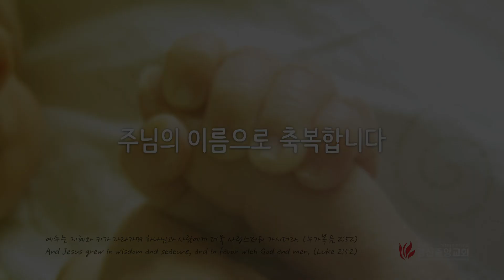[21.12.12] 아기축복기도 3부 이강인